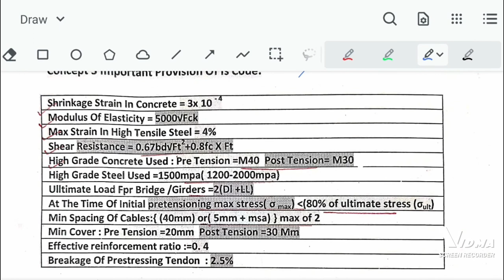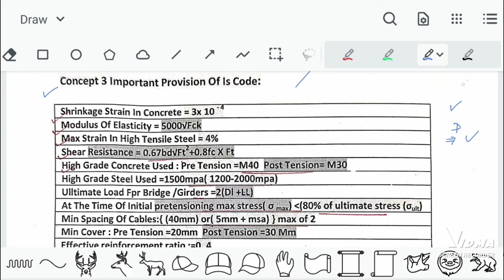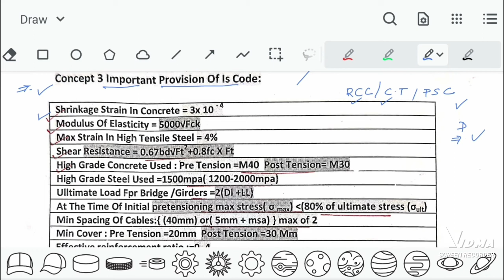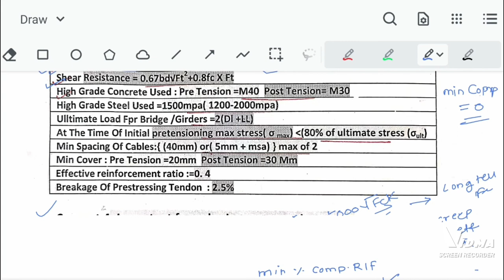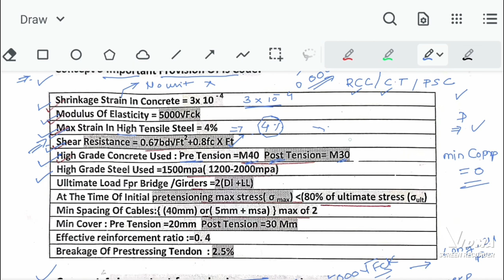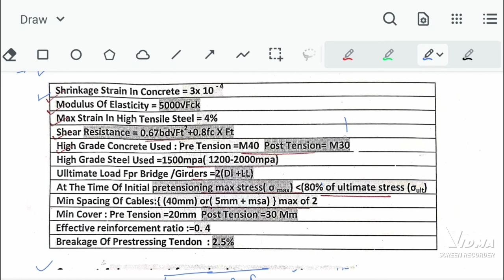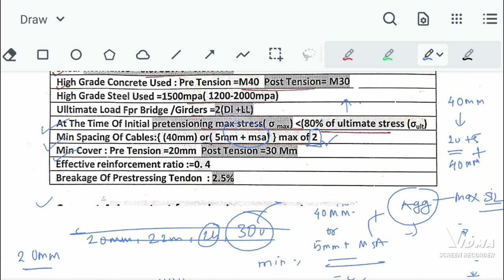PRESTRESS CONCRETE IMPORTANT IS CODE PROVISIONS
you will learn prestress imp provisions of IS 1343 which is imp for future exams of civil engineering.  # civiladdict # prestress concrete
civil commandos